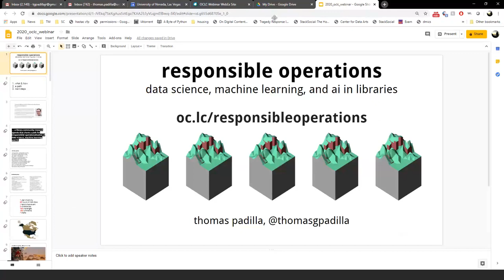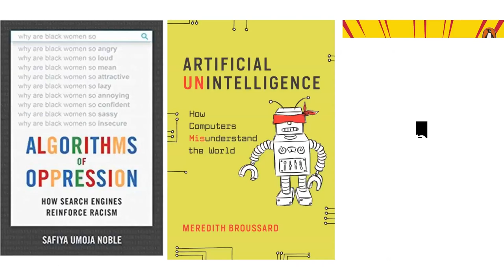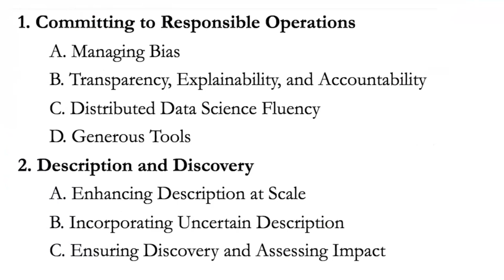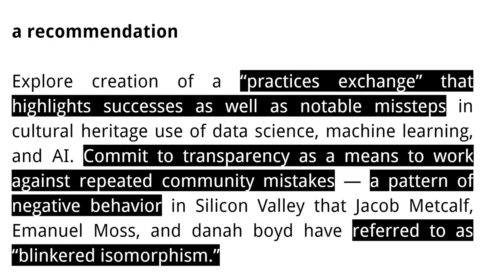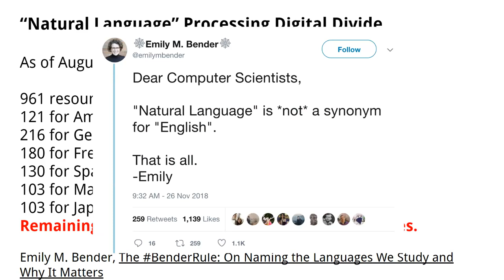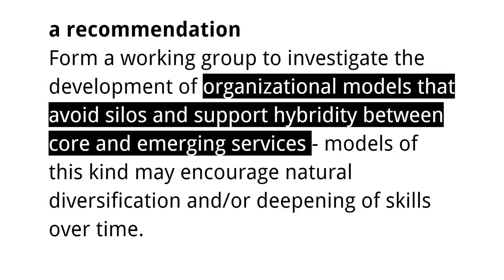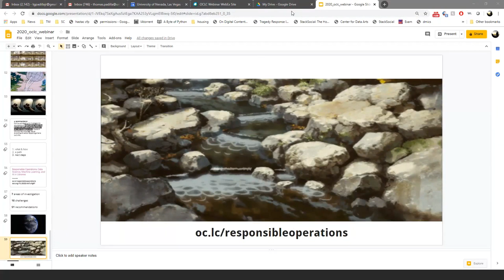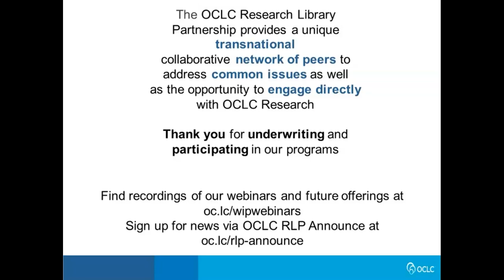Works in Progress: Responsible Operations—Shaping a Community Research Agenda for Data Science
Since early 2019, Thomas Padilla has been serving as a Practitioner Researcher in Residence at OCLC Research. In this capacity he led an effort to develop a community research agenda that charts a path for engagement with data science, machine learning, and artificial intelligence (AI). The OCLC Research Postition Paper Responsible Operations: Data Science, Machine Learning, and AI in Libraries is the result and will be published in December 2019. Suggested areas of community investigation present interdependent technical, organizational, and social challenges. This session will describe the process of developing the agenda and an overview of suggested areas of community investigation.